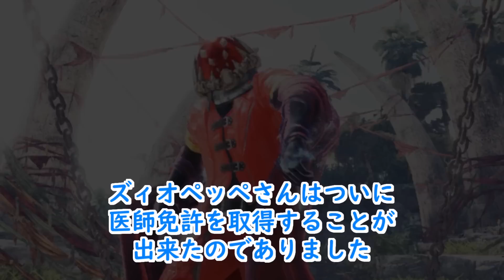大砲と撃龍槍でバフバロを治療する男【MHWI】（ゆっくり実況 医）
・ズィオペッペ
赤と白の文字、知能は人類に匹敵する。かつては純白の料理人を自称していたが、現在は医者として活動している。
彼が関わるものは全て爆発するらしいが、原因は不明。
実は大雑把な話し方以外の設定が安定しておらず、以前と一人称が異なっている。
・カ
　赤い文字、知能はゴリラに匹敵する。ツッコみ役みたいな雰囲気
・フルミ
　青い女の子、知能はアメンボ以上。解説を担当している。